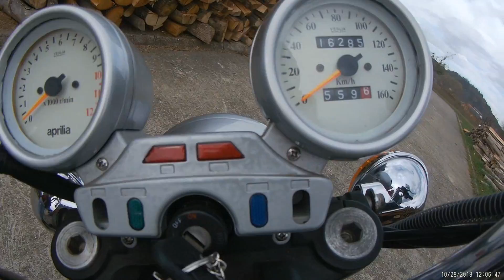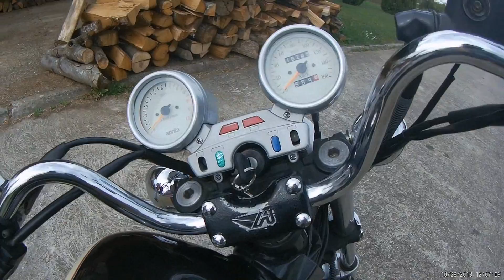Aprilia Red Rose 125 - TEST - REVIEW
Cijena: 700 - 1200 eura